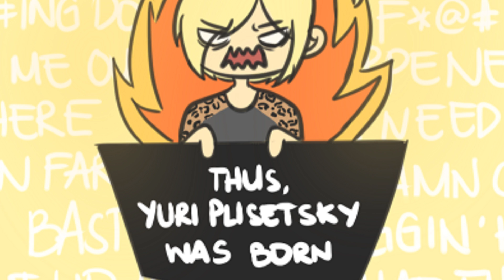PowerPuff Boy | Yuri!!! On Ice Comic Dubs!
Quote of the Week:
"All love shifts and changes. I don't know if you can be wholeheartedly in love all the time."
-Julie Andrews